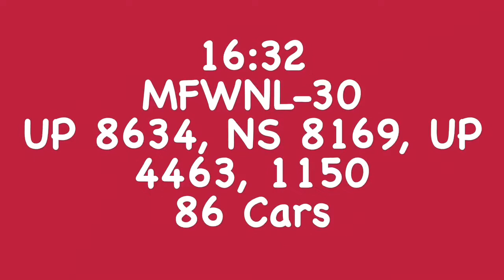Dallas, Texas - 04/30/2017 (Part 3 of 3)